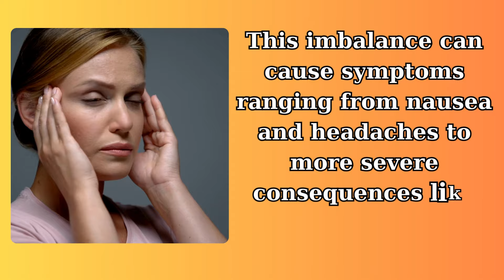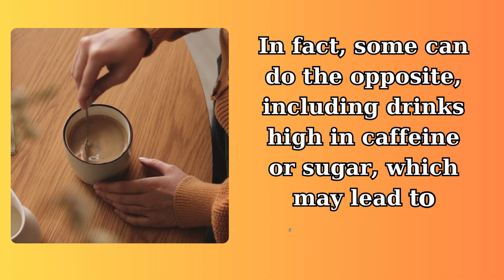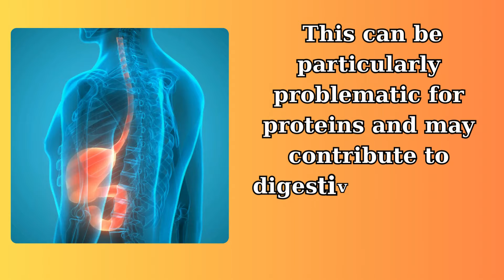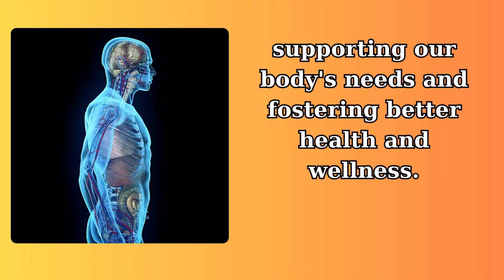Reveals the 6 MISTAKES You're Making When DRINKING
Drinking water is essential for maintaining our health and well-being. However, many of us unknowingly make mistakes that can detract from the benefits of staying hydrated. By recognizing and correcting these errors, we can enhance our overall health and improve the way our body processes and utilizes water. Let's delve into the six common mistakes people make while drinking water and explore how to avoid them for optimal hydration.